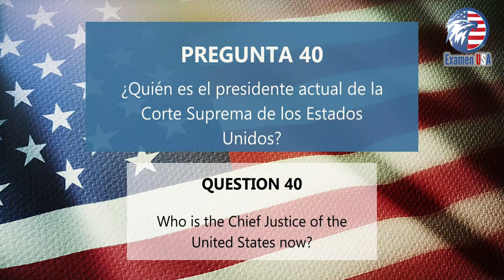¿Quién es el presidente actual de la Corte Suprema de los Estados Unidos? Examen de Ciudadanía USA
En este video, David nos enseña de la sección "GOBIERNO ESTADOUNIDENSE" del examen de naturalización o ciudadanía estadounidense:

GOBIERNO ESTADOUNIDENSE
B: Sistema de gobierno:

40. ¿Quién es el presidente actual de la Corte Suprema de los Estados Unidos?
▪ John Glover Roberts